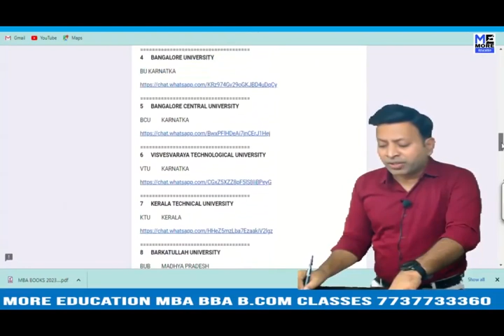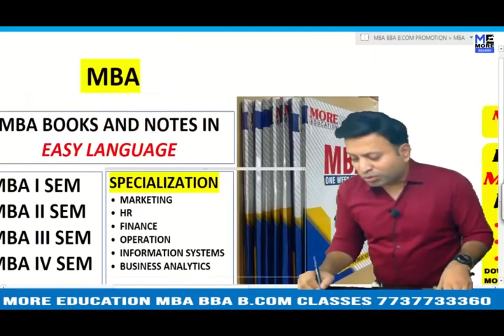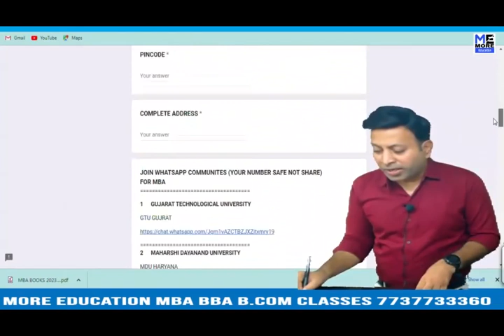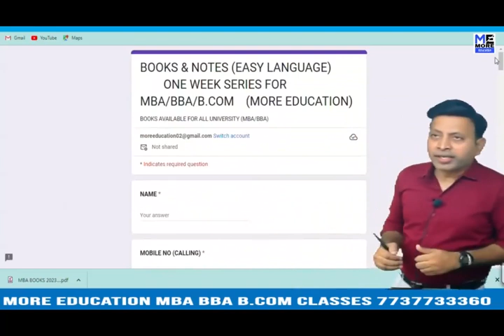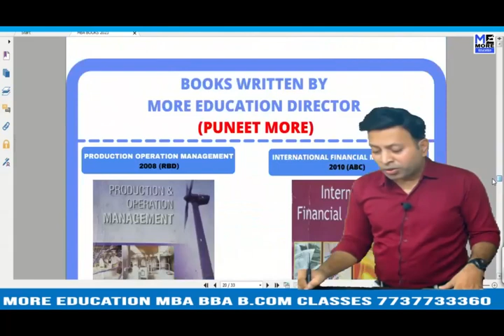KUK SYSTEM ANALYSIS AND DESIGN |KUK MBA ONE